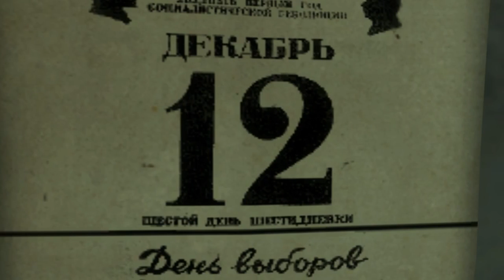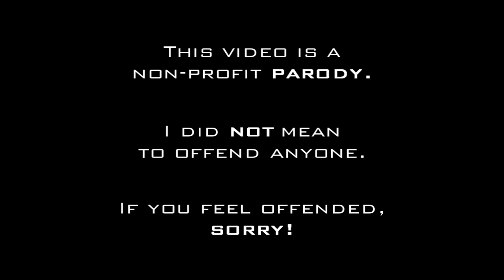Black Ops Short - Truth behind PC patches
Live broadcast from Secret Treyark Headquarters just for you!

Sorry if it stutters, it can't possibly be a fault of the Quake III engine this game is running on! It must be my GTX 260 and 6 GHz in Dual Core! (which actually is 2x3GHz, shhs :[ ). Gomenasai! ^_^

PS yes, I'm a fan of DasBoSchitt's videos :P

PS2 you guys are great, thanks. Even if THIS GAME SUUUUCKS :D